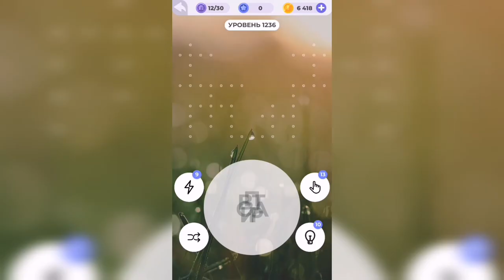Линия слова / Тихий пруд / Уровень 1236